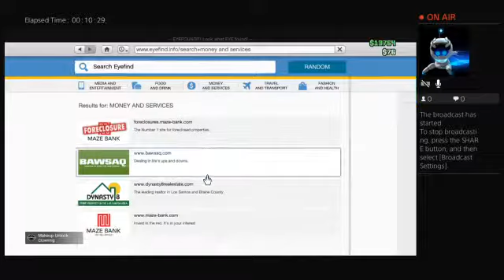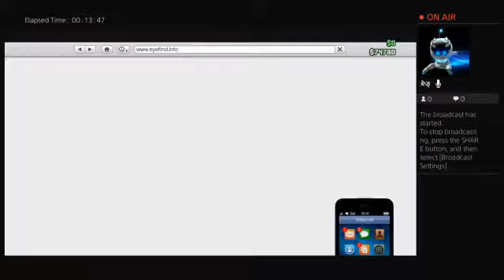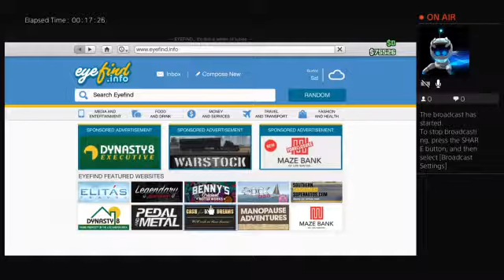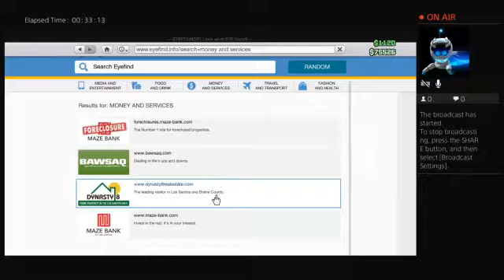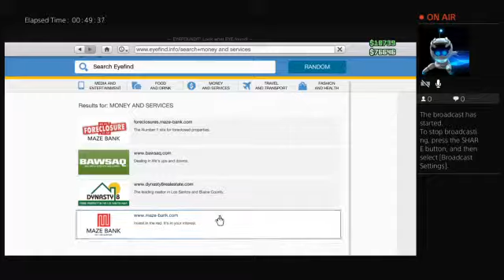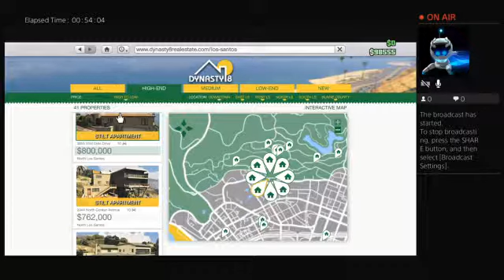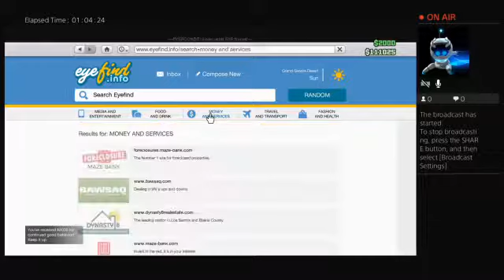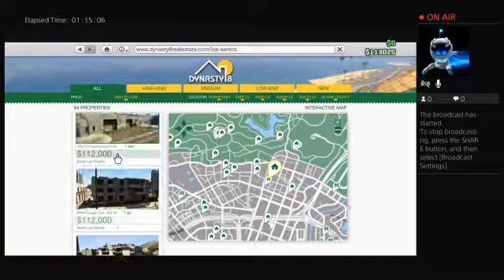GTA all day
Sub to Jaymanking 12505